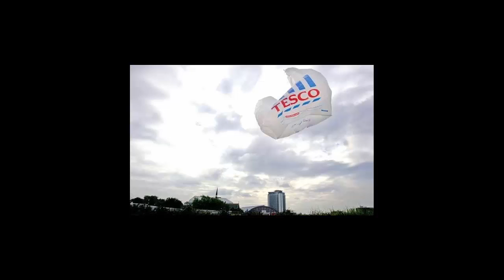Tesco plans could spell the end of the 5p carrier bag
The days of the 5p supermarket carrier bag could soon be over, as Tesco is piloting a plan to scrap them and force shoppers who forget their own bags to buy a "bag for life".